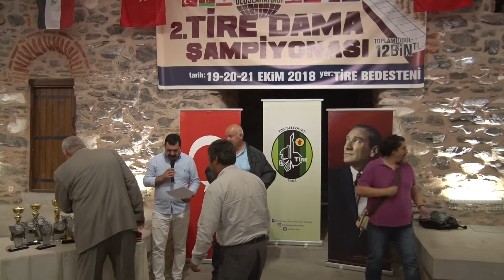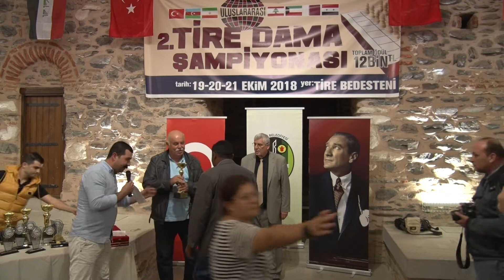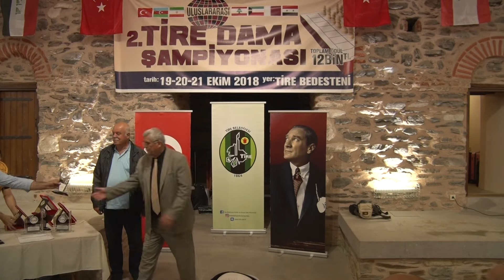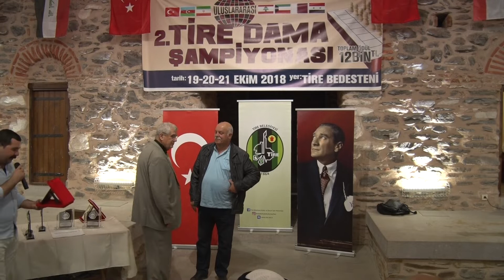ULUSLARARASI 2. TİRE DAMA ŞAMPİYONASI